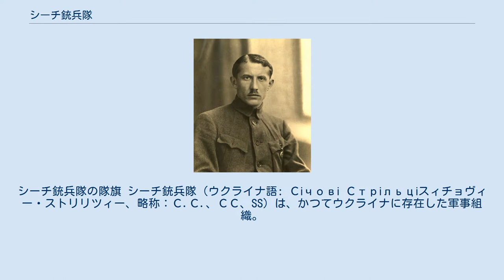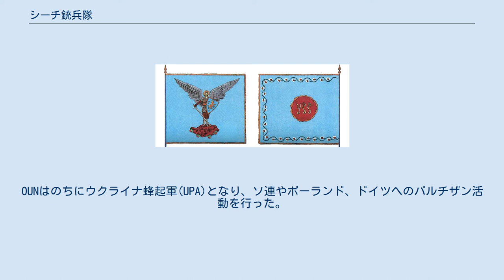シーチ銃兵隊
シーチ銃兵隊の隊旗 シーチ銃兵隊（ウクライナ語: Січові Стрільціスィチョヴィー・ストリリツィー、略称：С.С.、СС、SS）は、かつてウクライナに存在した軍事組織。
シーチ射撃隊と訳されることもある。
 「シーチ」とはウクライナ人が心の拠り所としていたザポロージエ・コサックの根拠地のことであり、一方「銃兵隊」(ストレリツィ)は中世の東欧で組織されていた鉄砲隊に用いられていた名称であった。
「シーチ銃兵隊」という組織は旧来ザポロージエ・コサックに存在した軍事組織の名称であった。
 この名称を持つ最初の近代的軍隊は、1914年にオーストリア・ハンガリー帝国領であったハルィチナーで結成されたウクライナ・シーチ銃兵隊であった。
1917年にこの組織がオーストリア・ハンガリー帝国軍から離脱してキエフに移動、反ボリシェヴィキの立場からウクライナ中央ラーダの軍隊に加わり、その主力として活動した。
 ウクライナ・シーチ銃兵隊は半民武装警察としての機能も持つ一方、オーストリア式の高度な戦闘技能を身につけた精鋭部隊であった。
ウクライナ内戦ではどの赤軍、白軍等どの軍隊も一般に練度が低く戦術も稚拙なものであったが、その中でシーチ銃兵隊は特に有力な軍隊であると言えた。
 イェヴヘーン・コノヴァーレツィ大佐 ウクライナ中央ラーダのもとでは、ウクライナ人民共和国の軍事を司ったシモン・ペトリューラとイェヴヘーン・コノヴァーレツィ大佐により8600人の構成員を抱える軍隊としてシーチ銃兵隊が整備された。
コノヴァーレツィに率いられたシーチ銃兵隊はウクライナ人民共和国軍の精鋭部隊として前線に立ち、赤軍や白軍と戦った。
 1919年に解散されたのち、シーチ銃兵隊の残党の一部はポーランドへ亡命し、残る多くは反革命・反ボリシェヴィキの白軍へ合流した。
 1920年にチェコスロヴァキアのプラハで亡命ウクライナ人によって結成された反ポーランド組織ウクライナ軍事組織(UVO)は、コノヴァーレツィが隊長としてシーチ銃兵隊の残党を引き連れて参加した。
1929年には学生組織と合同して新たにウクライナ民族主義者組織(OUN)が結成され、コノヴァレツィはその長となった。
OUNはのちにウクライナ蜂起軍(UPA)となり、ソ連やポーランド、ドイツへのパルチザン活動を行った。